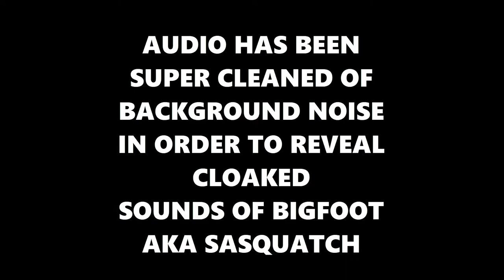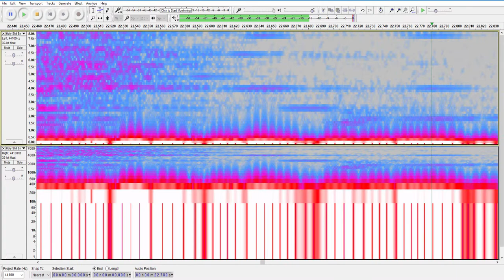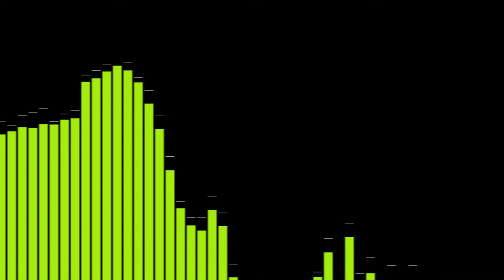Was Utah Bigfoot zapped by Bigfoot infrasound while documenting a Bigfoot grave?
Was Utah Bigfoot zapped by Bigfoot infrasound during a Bigfoot encounter?   Kev was just finished with a video documenting what he surmised to be a possible Sasquatch grave when he felt like he was having an encounter with Bigfoot.

Was his uneasy feeling the result of being hit with sound waves from Bigfoot AKA Sasquatch?

Listen to Bigfoot Anthropologist's cleaned up audio and you decide.

An audio analysis conducted by Bigfoot Anthropologist concluded that there were highly unusual sound waves occurring during his encounter.   The effects of these vibrations can be seen in the distortions of the video footage that he was shooting at the time.  The camera happened to be pointed at the grave.   Like seeing heat waves rise above he desert floor across a great expanse, the rocks on the grave from just a few feet away were blurring in rhythm to the low rumbling sounds of Bigfoot.

Using the software program Audacity [see below for link] and methods and techniques pioneered by Sasquatch Bioacoustics. com [see link below], suspected Sasquatch sounds can be revealed in more than just sound -- They now can be captured and observed in visualizations.

In this case, the Bigfoot encounter that KEV IS SQUATCHIN AKA Utah Bigfoot was having was not a visual Bigfoot encounter, but a physiological barrage of vibrational waves that were affecting his mind and body.

Infrasounds are known to have physiological effects on the human body.   With the human body being comprised of over 60 - 70% water, it is not beyond the realm of capability that sound waves below the normal range of human hearing could be at risk of vibrations that cause humans to react in ways that are discombobulating and debilitating to human thought and activity.

This may be the reason that Kev was experiencing an uneasiness in a way that made him stop what he was doing (i.e., video documenting a suspected Sasquatch grave).   Was it the sacredness of a gravesite that made nearby Bigfoots take action to distract and discourage further investigation and examination of the mysterious feature composed of a tree structure combined with a suspicious pile of rocks.

Kev is Squatchin's
"HOLY SHIT" ENCOUNTER

Kev's Description:
"Use headphones, can you hear that snarl? Before this video about 25 yards away from me I heard numerous Snarls, breathing, rustling in the bushes and trees, sticks breaking, knocks, footsteps and some really large rocks being thrown. The rocks were being thrown further away about 100 yards down the canyon."

AUDIO HAS BEEN SUPER CLEANED OF BACKGROUND NOISE IN ORDER TO REVEAL CLOAKED SOUNDS OF BIGFOOT AKA SASQUATCH

0:45   NOTICE HOW THE SOUND WAVES ARE AFFECTING THE CAMERA'S FOCUS

1:09   NOW LET'S EXAMINE THE AUDIO USING AUDACITY'S
SPECTROGRAM ANALYSIS

1:35   KEV'S ENCOUNTER IS BEING ZAPPED BY BIGFOOT INFRASOUND

1:56   NOW LET'S LISTEN TO THE AUDIO USING FIRE VISUALIZATION

221   KEV'S ENCOUNTER IS BEING ZAPPED BY BIGFOOT INFRASOUND

241  BAR GRAPH  VISUALIZATION

304   KEV'S ENCOUNTER IS BEING ZAPPED BY BIGFOOT INFRASOUND

3:26   NOW LET'S EXAMINE THE BIGFOOT INFRASOUND ZAPPING
FROM SEVERAL VISUALIZATIONS COMBINED

4:13   MY CONCLUSION:  KEV IS SQUATCHIN EXPERIENCED SOUND EVIDENCE  OF BIGFOOT

4:20  Kev is Squatchin video with cleaned up audio

If you liked this video, please give it a like/thumbs up.

MANY THANKS TO KEV IS SQUATCHIN FOR ALLOWING  THE USE OF HIS VIDEO IN THIS ANALYSIS!

Audacity